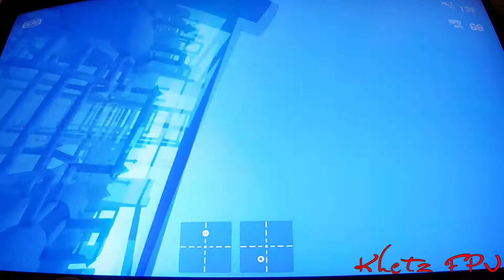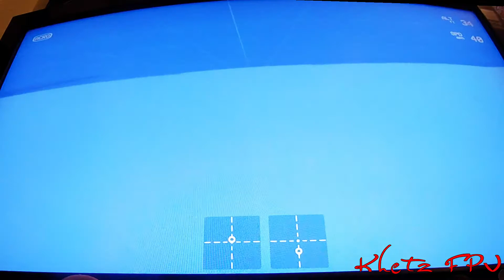Freestyle - Liftoff - "Monster" Downloaded track, and my own "City"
Messing with simulator stuff, first level is a downloaded level named "monster", second track is my own creation "City"